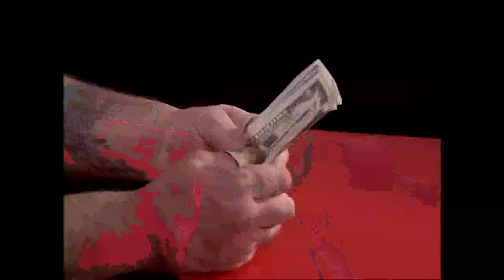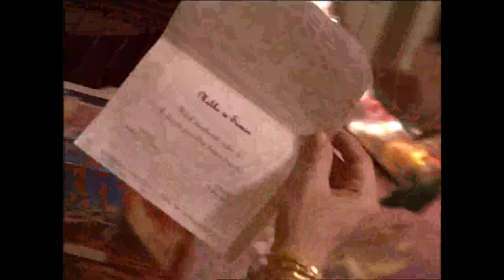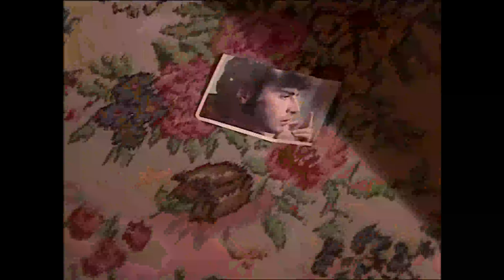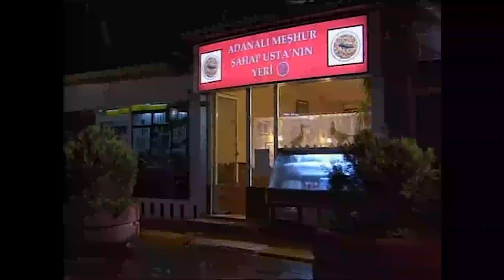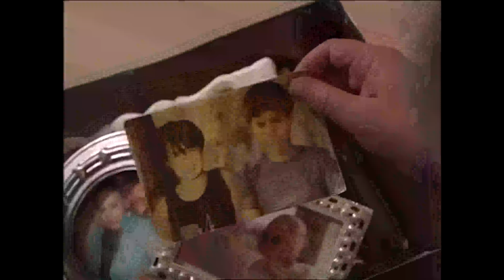Canım Ailem | 1.Bölüm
Hikaye Karayip açıklarında lüks bir "Cruise" gemisinde başlar.. 45 yaşına kadar hayatta hiç sorumluluk almamış, kız kardeşi ve eniştesini trafik kazasında kaybetmesinin ardından 3 yeğenine bakmak zorunda kalmasıyla yerleşik bir hayata geçen Samim, yıllar sonra terk edip gittiği nişanlısıyla aynı mahallede oturmaya başlar. Samim'in gemiden arkadaşı Ali(Ozan Güven) ise onunla tanıştıktan sonra bütün hayatını planladığını düşünür. Ama hayat siz plan yaparken başınıza gelen şeymiş.. Ali günlerce kendini terk eden Ahsen'in izini sürer. Sonunda İstanbul'a geldiğini öğrenir ve onun bulabilmek için İstanbul'a gelir.. İstanbul'da tanıdığı tek bir kişi vardır: Samim Bir yandan aşık olduğu Seyhan, bir yandan peşini bırakmayan ilk aşk Ahsen Ali iki aşk arasında bildiği her şeyi unutur. Bu kadar kesişen yollar arasında hayat kavga gürültü, neşe eğlence son hız devam etmekte. Herkes can havliyle hayatın bir ucundan tutunmaya çalışmaktadır.

Yapımcılığını Erol Avcı’nın üstlendiği dizinin Yönetmeni Sadullah Celen. Başrollerini ise Ozan Güven, Uğur Yücel, İlker Aksum, Ezgi Mola, Onur Ünsal, Sezgi Mengi, Arif Erkin, Şebnem Bozoklu, Funda Eryiğit, Ayçe Abana, Alpay şayhan, Deniz Denker, Oktay Gürsoy, Nejat Birecik, Candan Sabuncu, Hikmet Körmükçü, Gonca Vuslateri, Şeyda Şamaz paylaşıyor.